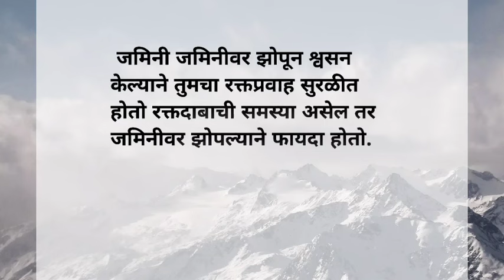जमिनीवर झोपण्याचे फायदे | Benefites of Sleeping Ground | Health Tips | Health and Fitness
# benefites of sleeping ground # health tips # health and care # marathi katha # मराठी  # suvichar